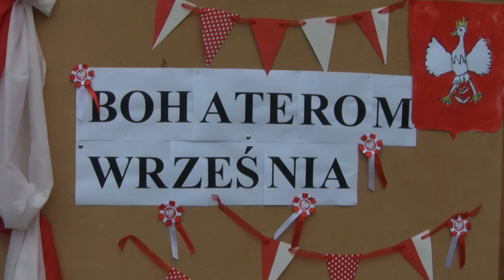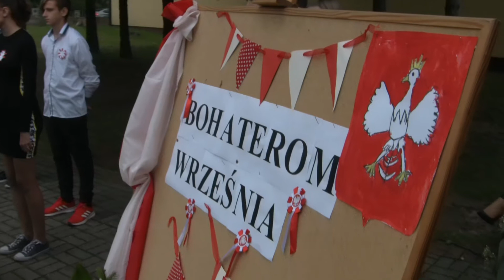TV2Barlinek live cam 20IX2019 (2)